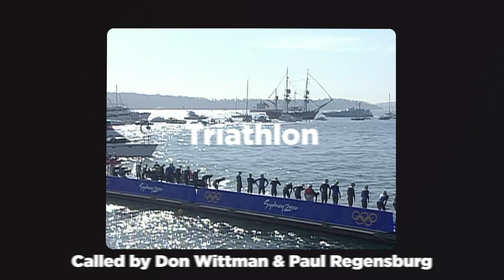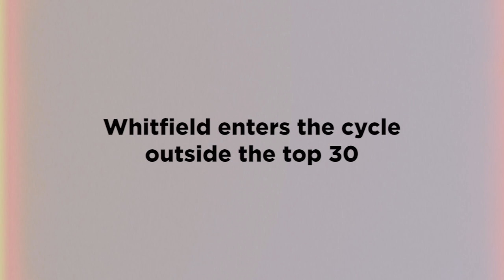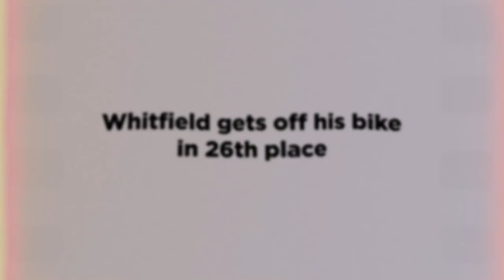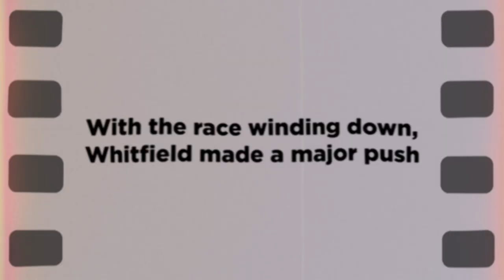The day Simon Whitfield made Canadian Olympic history | Oral History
Canadian triathlete Simon Whitfield was a relative unknown, until he put on a spectacular performance at the 2000 Sydney Games to win gold.